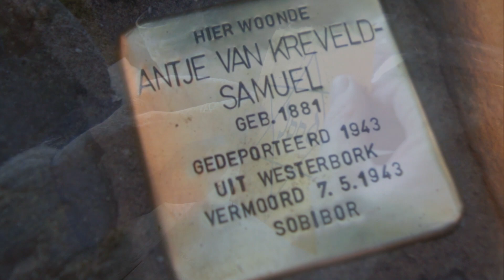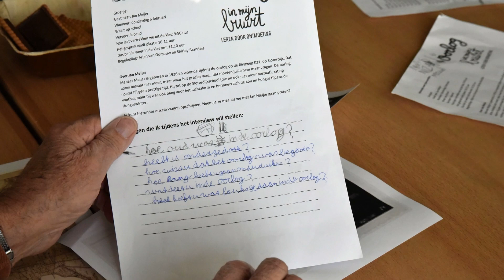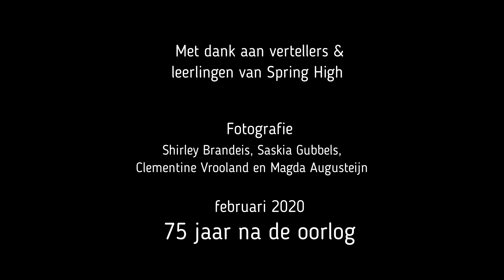OimB Spring High Amsterdam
Leerlingen van Spring High gingen na enkele gastlessen op bezoek bij mensen in hun buurt die de oorlog hebben meegemaakt.